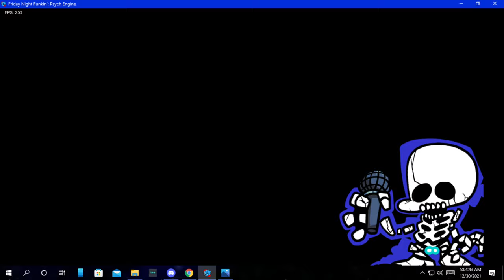A sad xml file (Fnf with Paully)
So I made some new sprites in Adobe Animate and let's just say the xml file DOES NOT LIKE those spries
Looks cool tho
Btw don't ask me for mod download bc the mod is W.I.P and not released